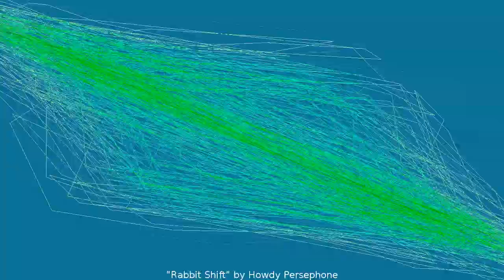Rabbit Shift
“Rabbit Shift” by Howdy Persephone